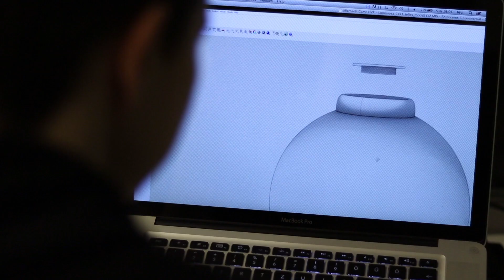03_041 Lumimoza Porcelain Lamp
LUMIMÓZA - TM DEVOHOME
Lumimóza, a handcrafted, unique, tradeable porcelain lamp.